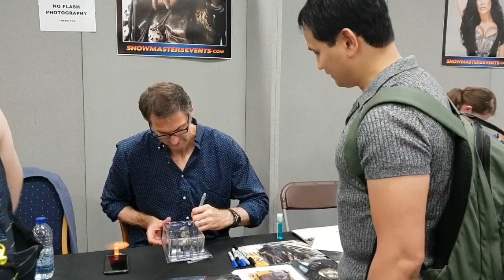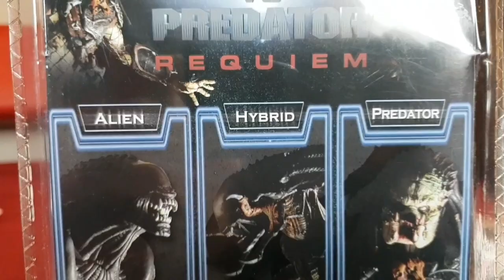Ian Whyte Predator Actor / London Film Comic Con 2019